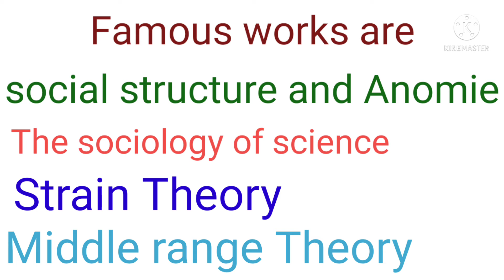SOME WORKS OF R.K Merton